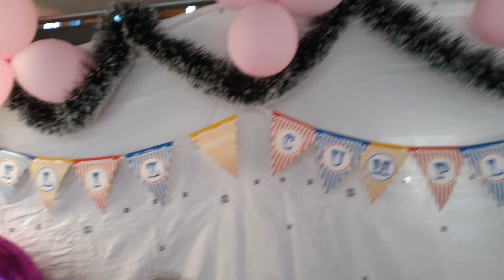It's Eat All You Can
Stomach Progress